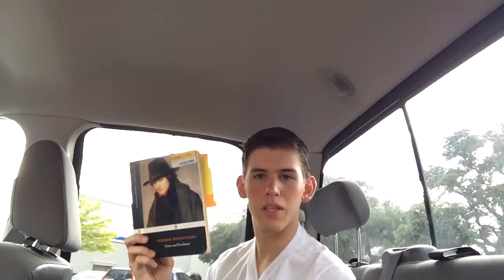Day 1 San Antonio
Family trip to San Antonio